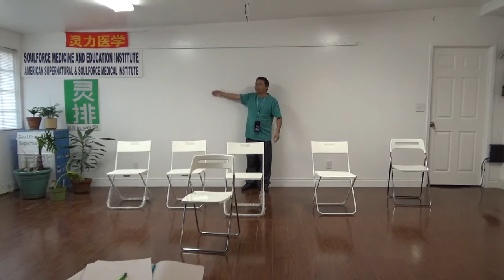3616, 身上痒、有红斑（哈雷彗星，亿光年错）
有二个周期，一个是到近日点的周期，一个是慧星的轨道周期，后者77年多，不足78年。还有进入那个环境，数学运算就不管用了。数学运算的，就自然错了。78除以2应是39。但在那环境中，就算错了。